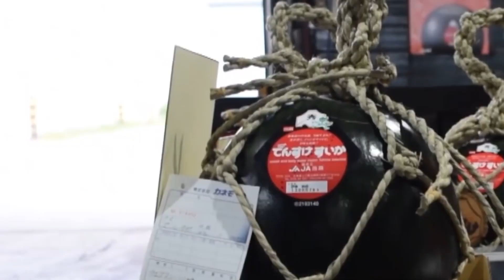So ein Obst und Gemüse hast du noch nie gesehen!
Das Gemüse, die Beeren und das Obst, das wir jeden Tag in den Regalen der Supermärkte sehen, haben sehr ausgeprägte Farben: Erdbeeren sind rot, Limetten sind grün, Bananen sind gelb. Es gibt jedoch viele wirklich ungewöhnliche Früchte und Gemüse auf der Welt, von denen man kaum glauben kann, dass sie tatsächlich existieren. Heute werden wir sie euch zeigen und euch daran erinnern: Es sind Kreationen der Natur, nicht von Photoshop-Zauberern. Bist du bereit?